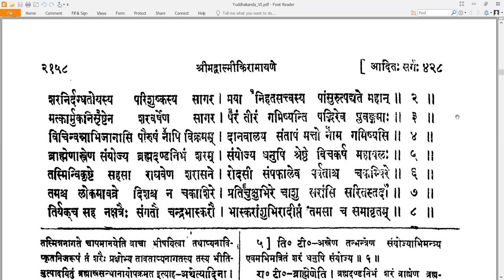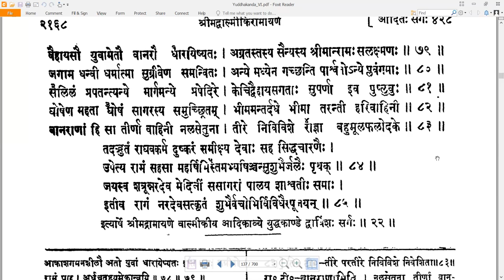22 Valmiki RamayaNam - वाल्मीकि रामायणम् - YuddhakAndam युद्धकाण्डम् Sarga 22 सर्गः २२ (Read along)